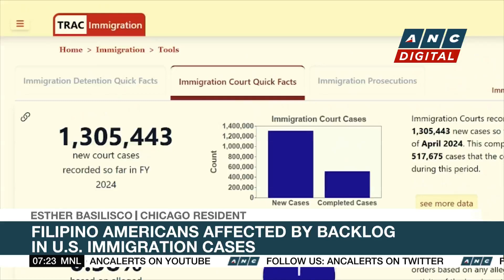Biden accepts outcome in son's gun trial | ANC